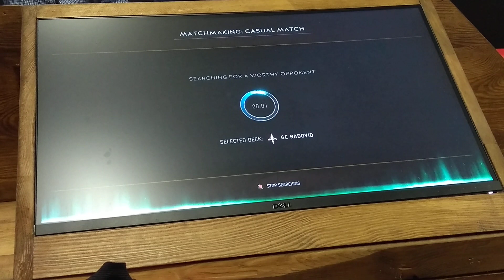GWINT GAMESCOM NOWE KRÓLESTWA PÓŁNOCY!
gwint,
gamescom pl,
gamescom vlog,
gamescom nowe karty,
gamescom 2017,
gamescom relacja,
gamescom kondzio player,